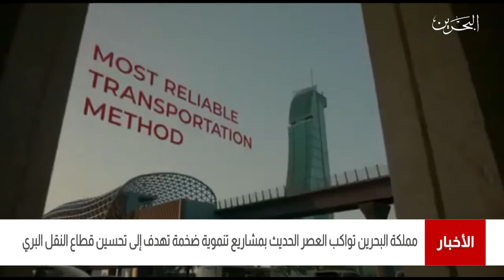البحرين مركز الأخبار : مملكة البحرين تواكب العصر الحديث بمشاريع تنموية ضخمة تهدف لتحسين النقل البري